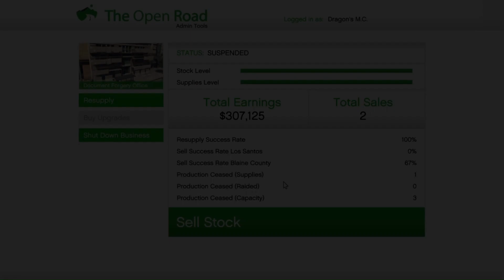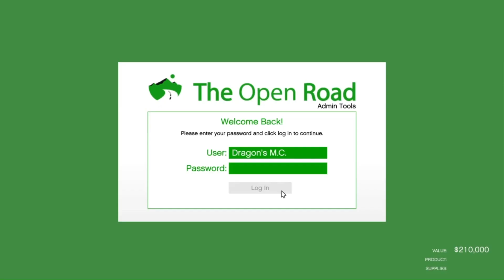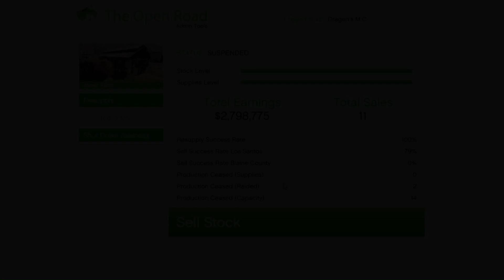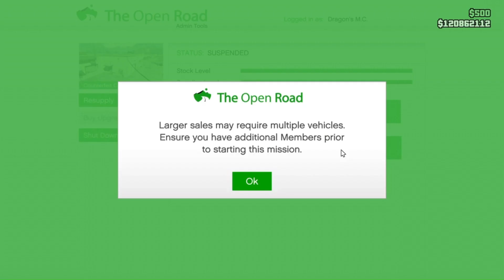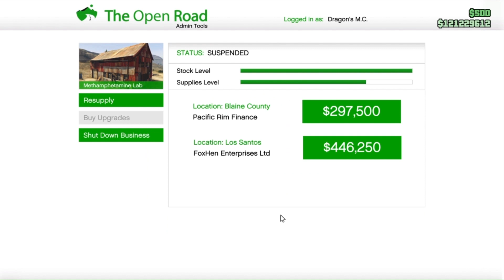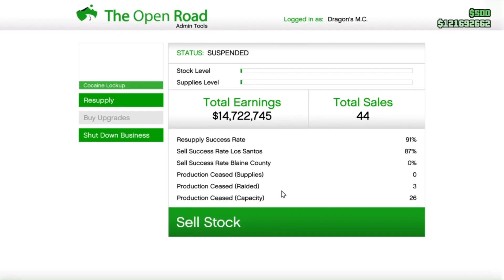GTA V Online MC Businesses Sale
Join me in selling all 5 of my MC Businesses - Document Forgery, Weed, Counterfeit Cash, Meth and Cocaine., as I slowly make my way to 250 million.

PSN - revenger2
If you would like to join me and make money and potentially work together on GTA 6 whenever it decides it wants to come out, then add me.